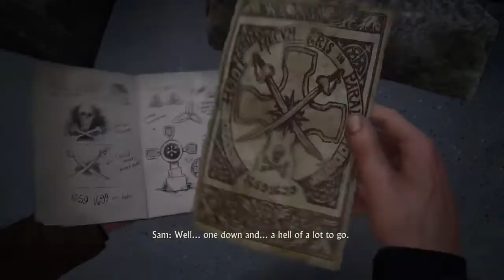Ch8-The Grave of Henry Avery - Uncharted 4